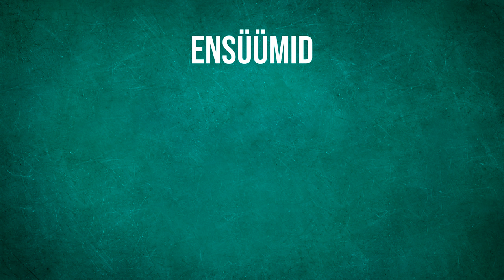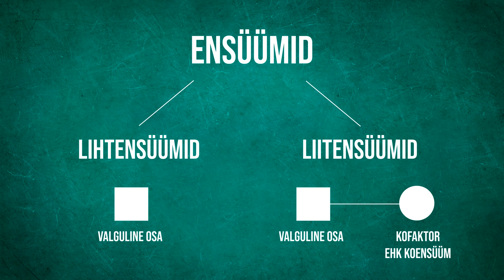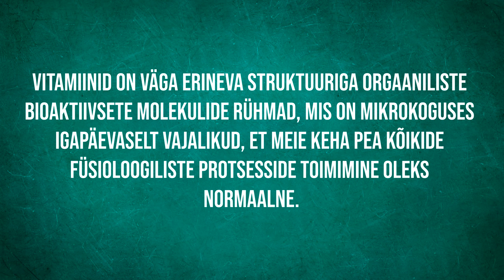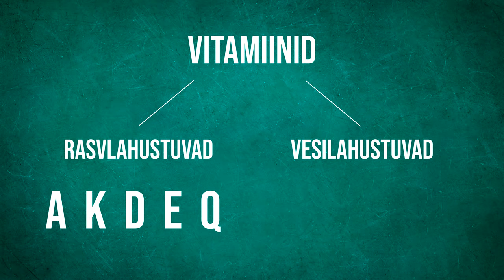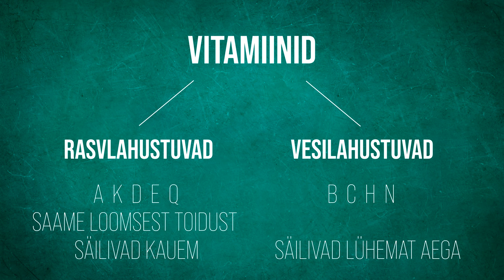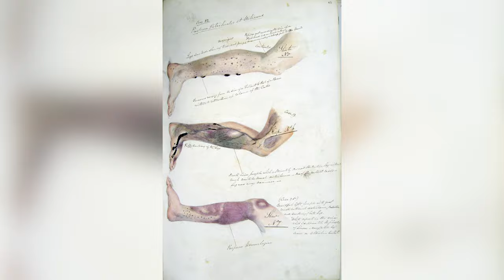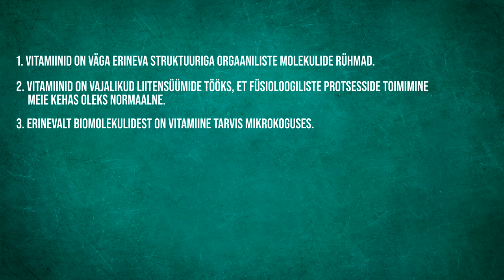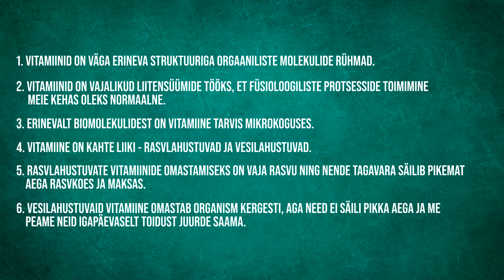Vitamiinid | VIDEOÕPS Bioloogia #9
Selles videos selgitab Ott, mis on vitamiinid ja miks neid vaja on. Käsitletakse nii rasv- kui vesilahustuvaid vitamiine. Muuhulgas lükatakse ümber ka mõned müüdid seoses C-vitamiini ning vitamiinide manustamise kohta. Video on osa õppevideode sarjast, mis katab gümnaasiumi bioloogia I kursuse teemasid.

Sisukord:
00:00 Sissejuhatus
00:43 Ensüümid ja vitamiinid
01:53 Vitamiini definitsioon
02:52 Vitamiinide tähistus
03:35 Vitamiinide liigid
03:43 Rasvlahustuvad vitamiinid
04:55 Näide: A-vitamiin
05:35 Vesilahustuvad vitamiinid
06:16 Näide: C-vitamiin
06:41 Skorbuut
07:01 C-vitamiin, külmetushaigus ja Linus Pauling
08:07 Vitamiinid ja toitumine
09:18 Kokkuvõte

Stsenaarium: Ott Maidre, Kadri Mettis, Kristo Siig
Kaamera ees: Ott Maidre
Kaamera taga: Martin Männik
Režissöör ja projektijuht: Kristo Siig